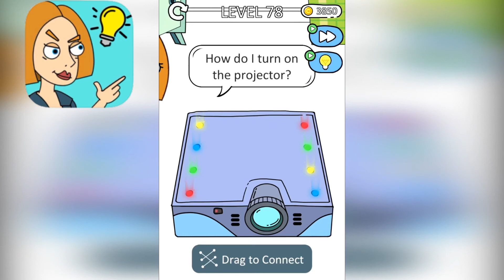Girl Genius! All Level 61-80 Gameplay Walkthrough (Android, iOS) HD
The Genius Girl is carrying out a task, help her get rid of the tails after first. Good job, it seems you are very smart and have much potential. Boost your brainpower to help the girl solve different cases! You are the Genius!